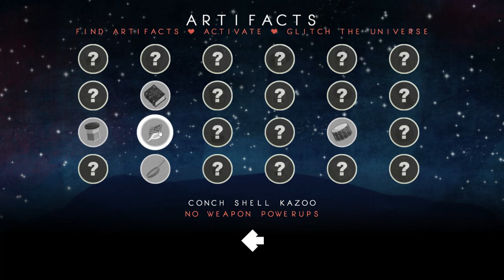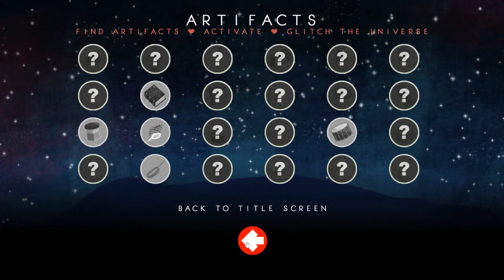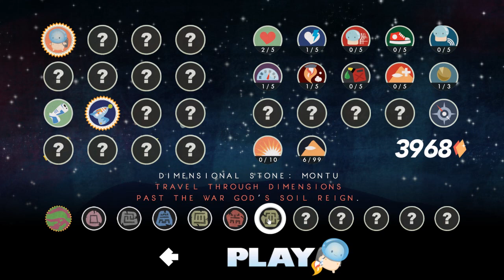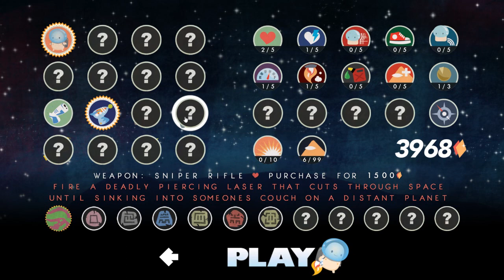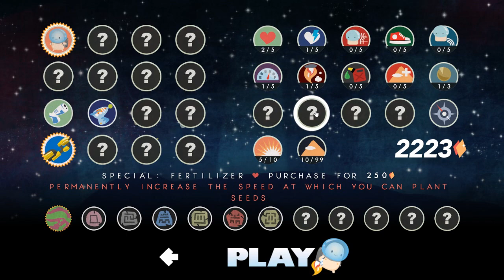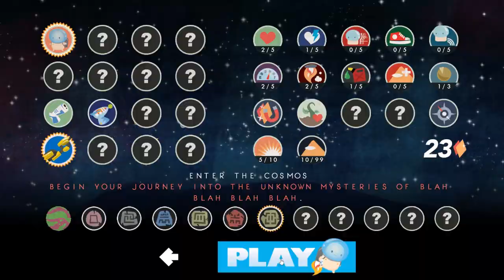Cosmochoria #3 - ¡OVNIS, GUSANOS Y ARTEFACTOS!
ABRE ESTO
Gameplay de Cosmochoria en el cual nos enfrentamos a varios jefes y conseguimos artefactos.

Información Técnica
Juego: Cosmochoria (PC)
Grabado con: Shadowplay + Audacity
FPS de grabado: 60
Editado con: Sony Vegas Pro 12